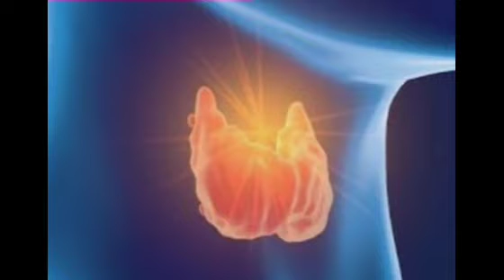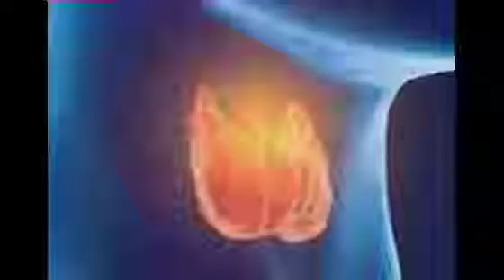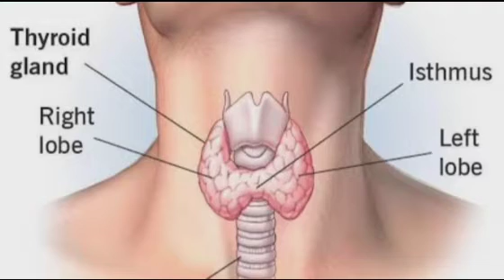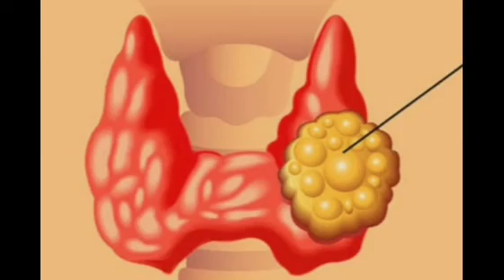Swasthya Rakhya Episode 117|Prevention Of Thyroid|Varkha Mohapatra|Odia Health Tips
27.ହଳଦିଆ ଦାନ୍ତକୁ ଧଳା କରିବାର 5ଟି ଉପାୟ,ODIA,5 SIMPLEST WAY TO GET WHITE TEETHS WITHIN 5 TO 10 DAYS